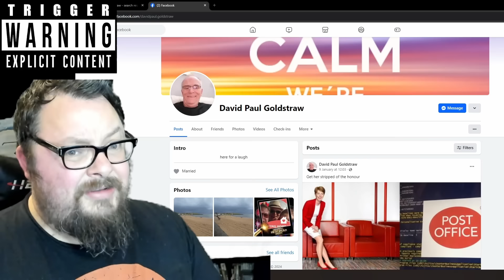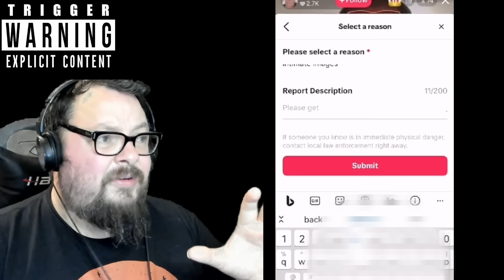The TikTok Flasher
Link Tree

Patron